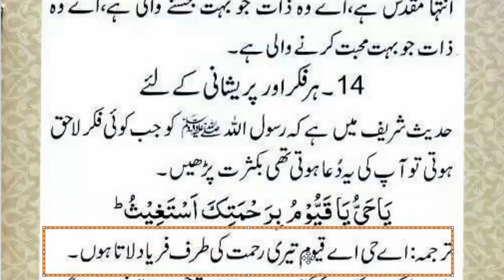How To Get Rid of Obsession || Har Fikr Aur Pareshani Ki Dua || Dua to Remove Stress and Worry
How To Get Rid of Obsession || Har Fikr Aur Pareshani Ki Dua || Dua to
Remove Stress and Worry